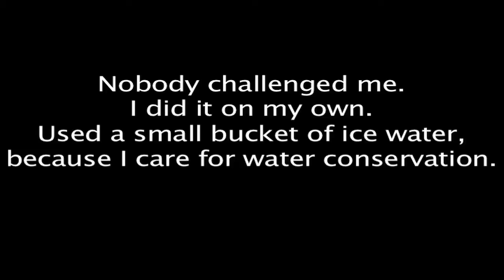Ice Bucket Challenge - Manmohan Singh gets challenged!